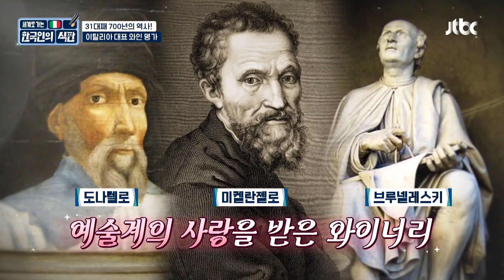[급식 의뢰] 와인과도 잘 어울리는 한식❣️ 와인 명가의 총괄 셰프도 사랑하는 K-food | 한국인의 식판 15회 | JTBC 230729 방송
[급식 의뢰] 와인과도 잘 어울리는 한식❣️ 와인 명가의 총괄 셰프도 사랑하는 K-food